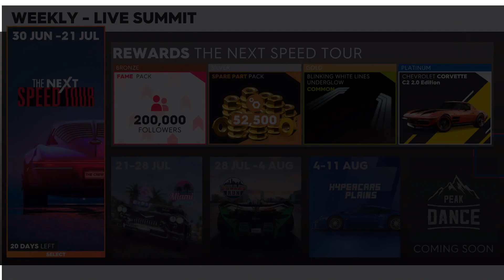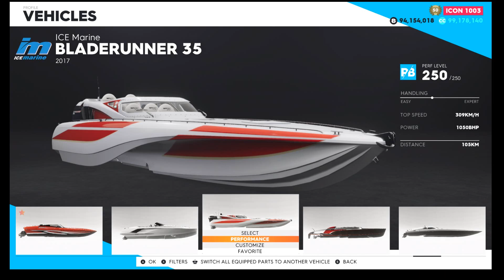The Crew 2 Update July 2021 | "Motorflix" Season 3 "US Speedtour" | Highlights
Tomorrow the 10th bigger update for The Crew 2 drops. Here you see some of the highlights that will come into the game during the next couple of weeks.

Mainfeatures will be the new timeattack events and two new Motorpasses called "US Speedtour" starting with "US Speedtour East". The events who are dropping as timeattacks will contain existing tracks like "Financial District South" and completely new tracks.

On july 27th the next Elite Bundle will drop and it will contain the Bugatti Centodieci and the Bugatti EB110. Maybe there will be a third car in the bundle, but so far we have only knowledge about the two Bugattis.

Beside that we will get some "QoL"-improvements starting with enhanced checkpoint-placements on about 50 tracks. The leaderboards on these tracks will be wiped with tomorrows patch. Other than that the pointcalculation on the stunt-events will see an improvement. The summits will also receive some changes. More info about this you can read A nice new, and long requested feature will be the "swap complete sets between vehicles"-option, which i also show in the video.

Carprizes (most likely without sp-discount)
Pontiac Judge GTO SR 350.000 Bucks
Pontiac Judge GTO RR 411.600 Bucks
Porsche 911 Carrera RSR Turbo 699.300 Bucks
KTM X-Bow R AG 839.300 Bucks
Honda CBR Fireblade 561.400 Bucks
prize of the Bugattis will be announced with the release of the EB

A special Thank you goes again to Ivorytower for the invitation.